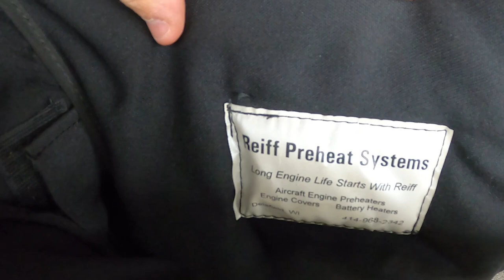Do you Pre Heat? | How I keep my Mooney warm and ready to fly in the North East | N6887N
How do you keep your plane warm in the winter?  I keep my plane plugged in and warm all winter long and I never have to pre heat. Who wants to wait 45min to and hour for pre heating before take off. Thanks for Flying Along!

This channel and it's content does not represent the views of the FAA.